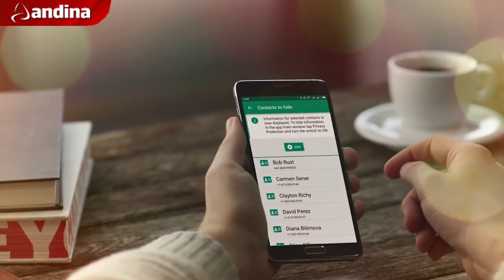Phishing: claves para prevenir un ciberataque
La modalidad phishing busca robar información privada de los usuarios a través de correos electrónicos o sitios web falsos que simulan ser servicios financieros. Perú se ubica en el top 5 de países con mayor número de víctimas.

En el primer lugar del ranking regional está Brasil, que también alcanza el puesto 1 a escala mundial. En América Latina figuran Argentina (17%), Venezuela (16%), Guatemala  (16%), Perú (16%) y Chile  (15%).

Fabio Assolini, analista senior de seguridad en Kaspersky Lab, explicó durante la Octava Cumbre de Analistas de Seguridad para América Latina que  los cibercriminales utilizan el correo electrónico, mensajes de SMS, llamadas telefónicas, anuncios en redes sociales, aplicaciones de mensajería instantánea, entre otras plataformas con nombres de empresas conocidas, para que los usuarios hagan clic y coloquen sus datos personales.